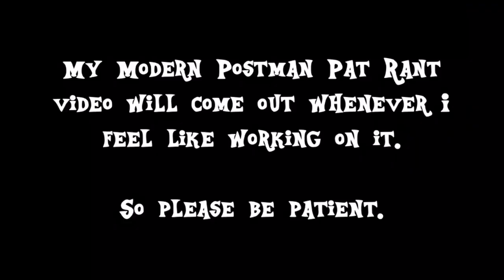They Clearly Don’t Give a Sh*t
My “Modern Postman Pat Rant” video will come out whenever I feel like working on it. So, PLEASE be patient, okay?